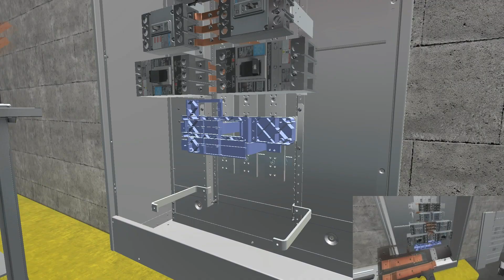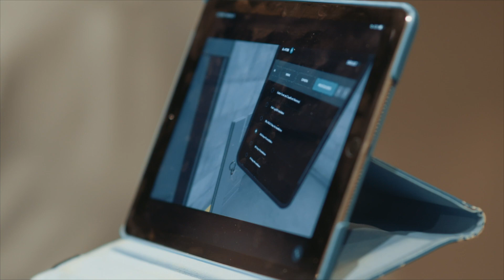Siemens Virtual Reality - factory training and engineering expertise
Siemens brings you factory training and engineering expertise in a whole new way - Virtual Reality. Safe and detailed "hands-on" training for electrical installations in a virtual space.